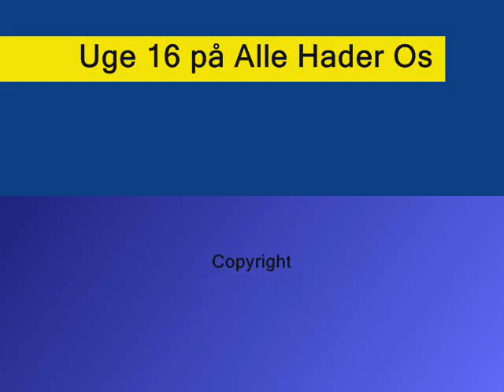Uge 16 på Alle Hader Os